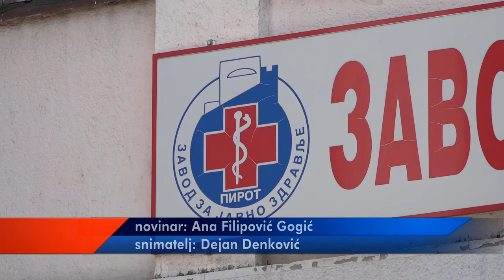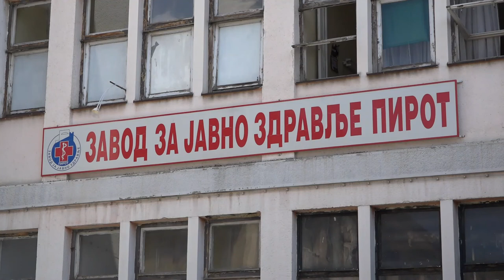EPIDEMIOLOŠKA SITUACIJA SE SMIRUJE 12042022